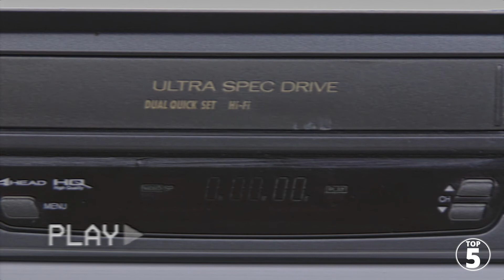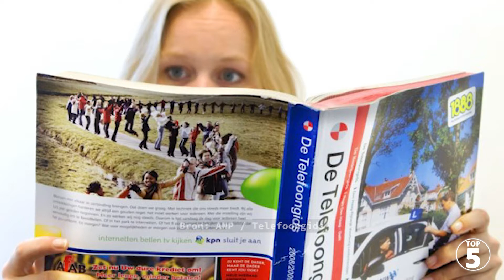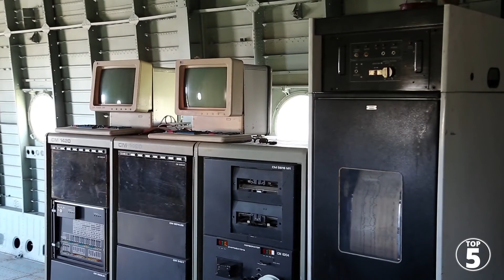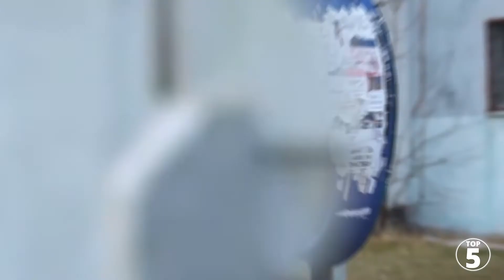Deze Voorwerpen Gebruik Je Nooit Meer!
Deze week een top 5 met voorwerpen uit de vorige eeuw die de hedendaagse jeugd niet meer kent.